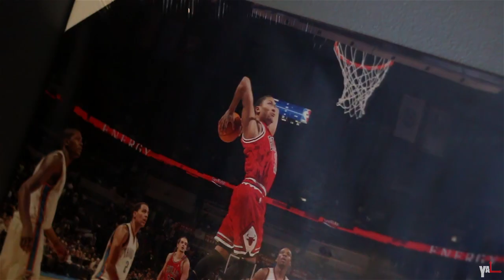Official - Like Me [filmed by @SheHeartsTevin]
Official - Like Me [filmed by TevDesh Productions]